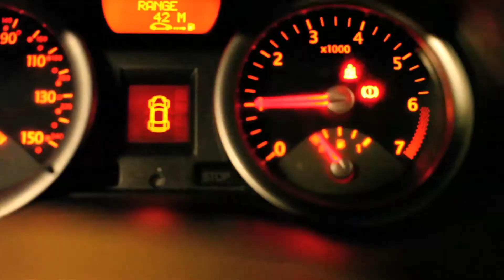Donski /i don't care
i don't care/  Donski

music produced by Fire

video production G.Russ